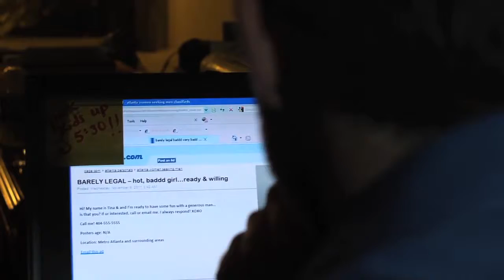Putting Youth at the Center of the Work | youthSpark's Approach to Exploitation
We create a safe space for vulnerable teens to pave their way to a bright and positive future.

Produced by the Giving Library.